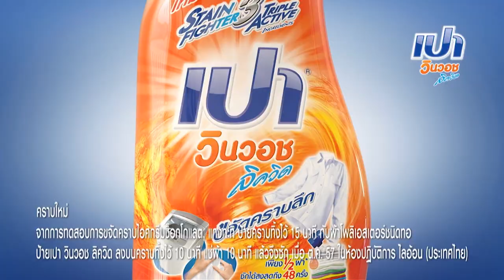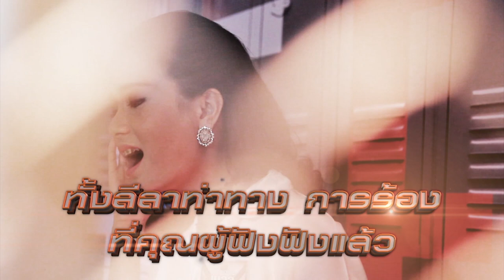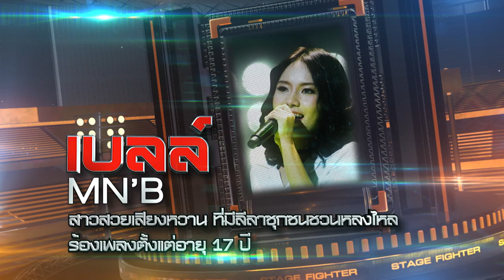Stage Fighter ไมค์หมู่ สู้ ฟัด [EP.11] วันที่ 13 มิ.ย. 59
"Stage Fighter ไมค์หมู่ สู้ ฟัด"
วงการเพลงจะต้องสั่นสะเทือนอีกครั้ง!!
ครั้งแรก กับการแข่งขันร้องเพลงแบบ Team Battle
ครั้งแรก กับวิธีให้คะแนนการร้องแบบ Real Time
ครั้งแรก ที่สู้กันด้วยพลังเสียงและการวางแผน
และครั้งแรก กับการแข่งขันที่ต้องเลือกระหว่าง "เพื่อน หรือ เงิน"

ในส่วนของพิธีกรอารมณ์ดี บนเวทีแห่งเสียงเพลงแห่งนี้คือ DJ เผือก – พงศธร จงวิลาส
และ COMMENTATORS 3 คน รุ่นใหม่ ไฟแรง ตัวจริงแห่งวงการเพลง!!
แก้ม วิชญาณี : THE VOCAL ตัวแทน COMMENT เรื่องเสียงและเทคนิคการร้อง
ป็อป ปองกุล : THE EMOTION ตัวแทน COMMENT เรื่องอารมณ์, การร้อง และ INNER ของผู้ประกวด
โจ๊ก โซคูล : THE ENTERTAIN ตัวแทน COMMENT เรื่องความสนุกสนาน

ติดตามความสนุกได้ ทุกวันจันทร์ - ศุกร์ เวลา 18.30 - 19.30 น. ทางช่อง GMM25